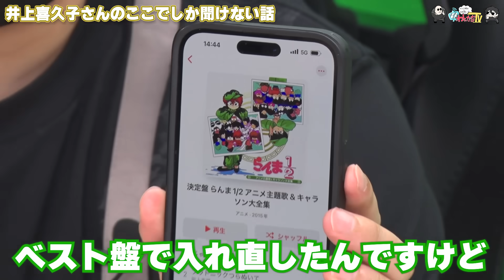【わしゃがなTV】おまけ動画その454「井上喜久子さんのここでしか聞けない話」【中村悠一/マフィア梶田/井上喜久子】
2020年4月1日，声優の中村悠一さんとマフィア梶田さんが開設したYouTubeチャンネル「わしゃがなTV」。実はこのチャンネル，4Gamerの運営元であるAetas株式会社がスポンサードしております。今回の動画では，そんなおふたりの収録の裏側をお届けします。

■出演者
中村悠一（ 声優 ）

■ゲスト
井上喜久子（ 声優 ）